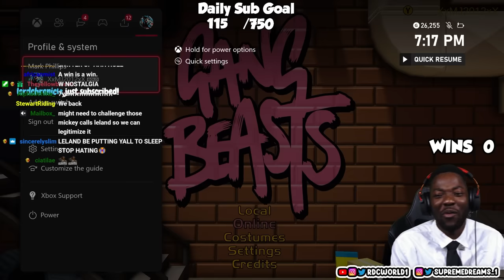THE LAWYER RETURNS!! RDC Gang Beasts Gameplay